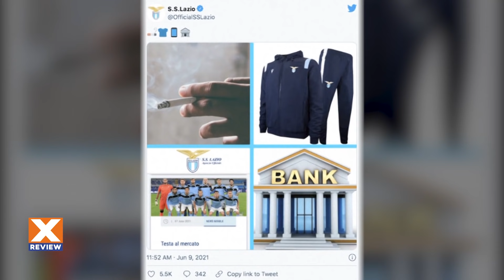Первый день команды Шевченко в Бухаресте /